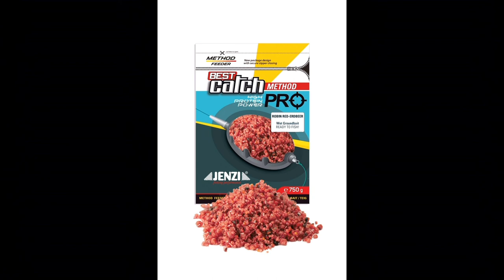JENZI 2022 - Best Catch Pro Method Feeder Futter - ready to fish (full-HD)